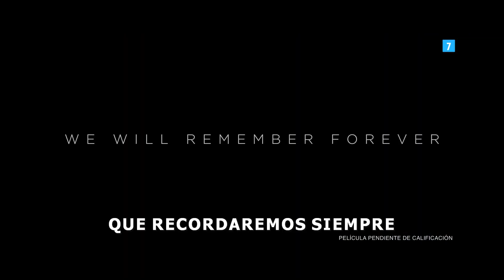ETERNALS Tráiler Teaser Español (2021)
ETERNALS Tráiler en Español